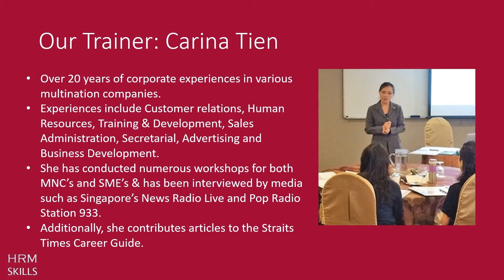Dealing with Customer Complaints Workshop Video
Dealing with complaints effectively can build a good relationship with your customers, save money by avoiding their escalation, and earn repeat business. Most organizations receive complaints via telephone, email or letter and you need to respond to them. In order to be your organization’s customer service ambassador, you need to stay motivated and to be confident that you are dealing with customers as effectively and positively as possible.